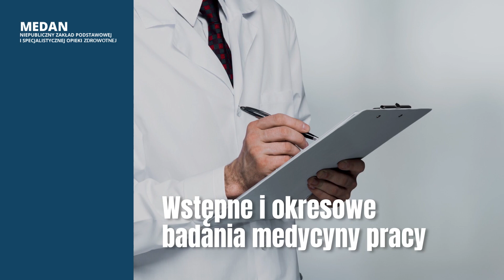Podstawowa opieka zdrowotna Jarocin Medan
PodstawowaOpiekaZdrowotna i specjalistyczna opieka lekarska to podstawa naszej działalności. W przychodni Medan przyjmujemy dorosłych pacjentów.

Oferujemy konsultacje medyczne o kardiologów, neurologów, okulistów, ortopedów i laryngologów. Prowadzimy też gabinet psychologiczny i poradnię medycyny pracy.

Wykonujemy badania wstępne, okresowe i kontrolne pracowników biurowych i fizycznych, w tym kierowców.  Sprawdzamy wzrok, słuch, refleks i ciśnienie.